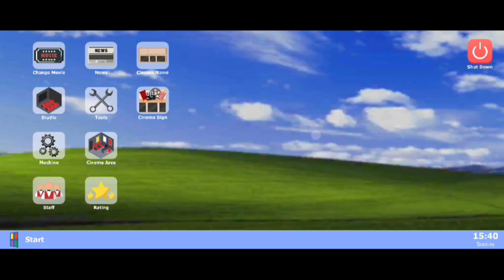I can upgrade my movie and cinema front area / movie and cinema simulator (HINDI) #4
other part of movie and cinema simulator